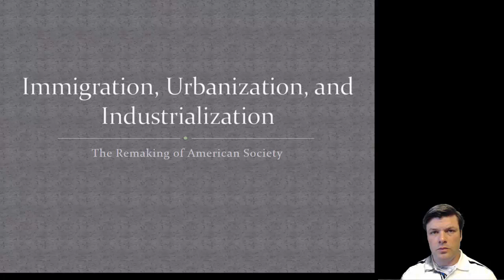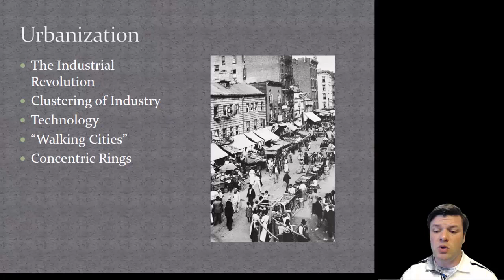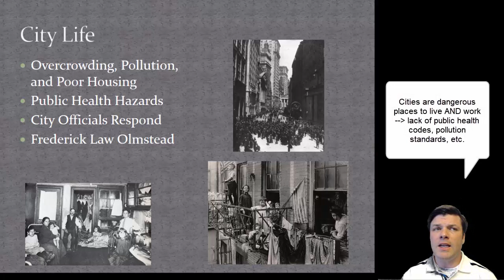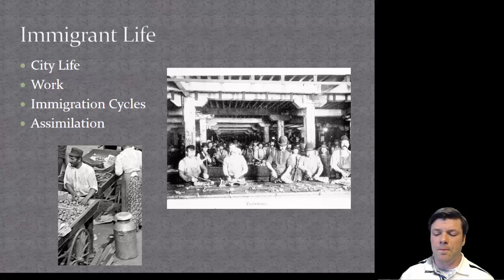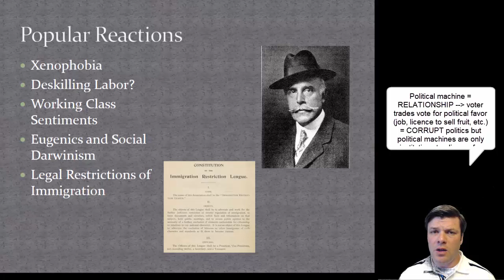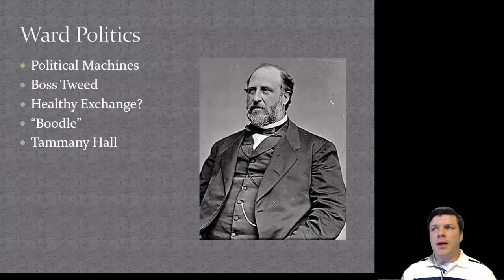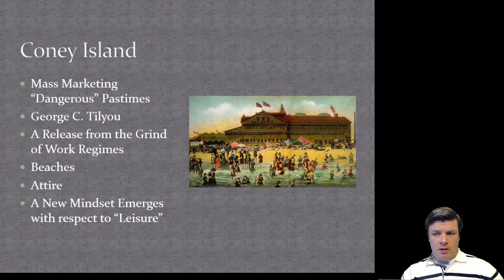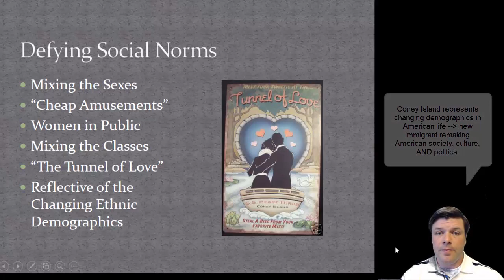Immigration, Industrialization, and Urbanization Lecture